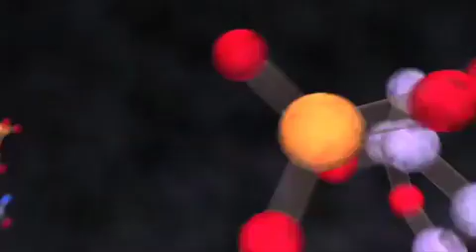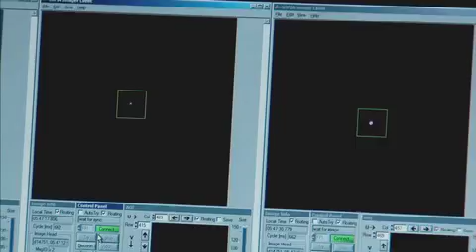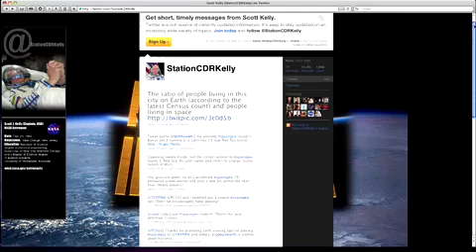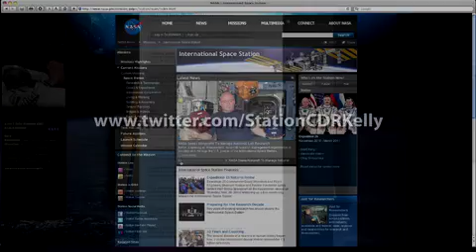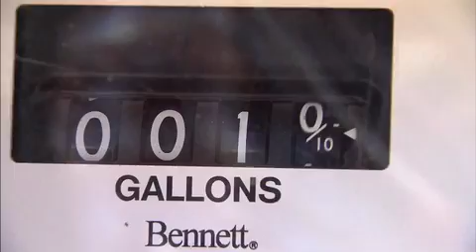A New Look at Life on This Week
A team of NASA-funded researchers find there may be different criteria by which we search for life elsewhere in the universe. Also, shuttle Discovery gets a new target launch date; SOFIA flies its first science mission; NASA's Small Business Awards, and an alternative fuels pilot program. Plus, Scott Kelly's geography trivia from space, and the anniversary of Gemini 7.